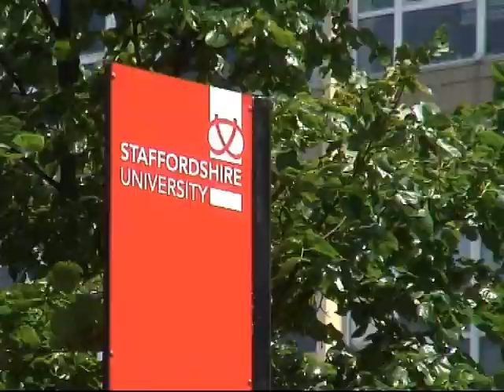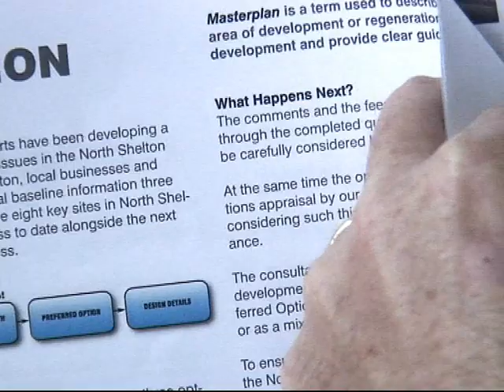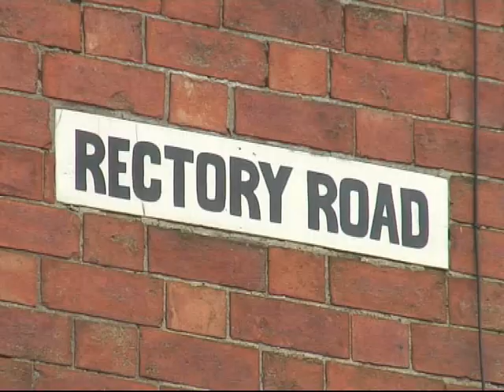Shelton Residents Association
As North Shelton goes through the masterplanning stage, members of the Shelton Residents Association share their thoughts on future plans for the area.